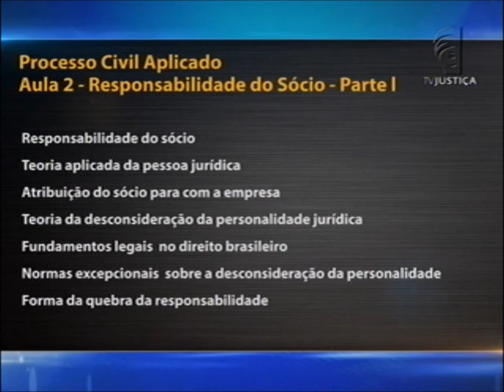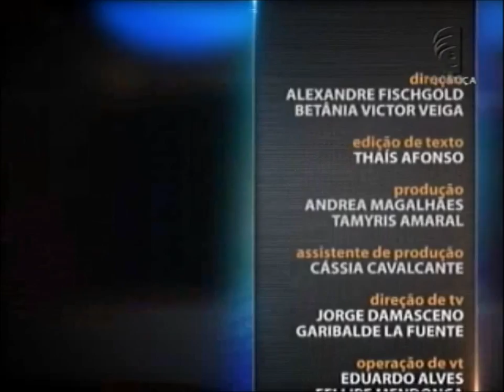Processo Civil Aplicado - aula 2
O convidado da semana é o professor Claúdio Pereira de Jesus, A primeira aula do curso desta semana aborda o conceito de prescrição e a decadência no Direito Civil. O tema do segundo encontro trata da responsabilidade do sócio, atribuições e deveres. O assunto se estende pela terceira aula que inclui, ainda, a inadimplência da obrigação tributária e a responsabilidade do cônjuge do sócio. Na penúltima palestra o professor vai destacar a defesa do sócio corresponsável e os meios dessa defesa. O curso da semana é fechado com uma aula sobre as atualidades do processo civil. Em pauta, temas do cotidiano são usados para exemplificar as novidades da matéria.